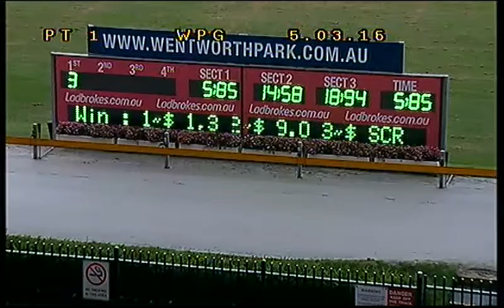WENTWORTH PARK-PT-05032016-RACE-1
RACING